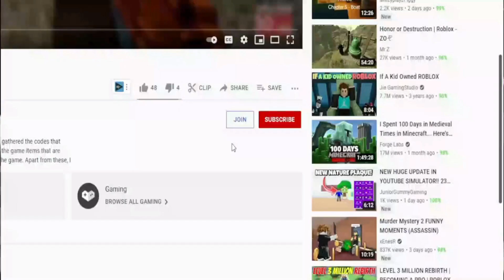(2021) Roblox Murder Mystery 3 Codes - ALL *NEW* UPDATE CODES!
I have put together all the new secret codes of Roblox Murder Mystery 3 in this video. Murder Mystery 3 is a Roblox game where one of the players is the killer and tries to destroy other players. Have a good time.

RabbiToPoliS,Roblox Murder Mystery 3 Codes,murder mystery 3,roblox murder mystery 3 codes 2021,roblox murder mystery,roblox murder mystery 3 codes,murder mystery 3 codes,murder mystery 3 codes 2021,murder mystery 3 codes roblox,roblox